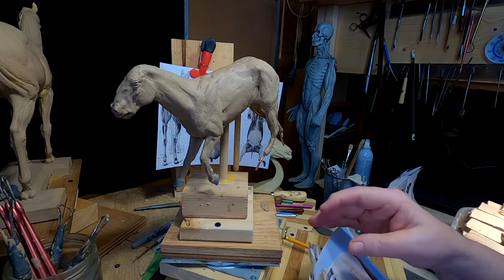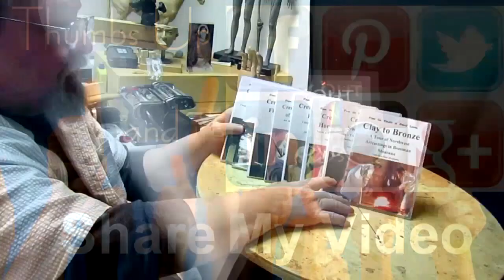GIFTS FOR A BRIDE, Two Days on the Horse and Adding the Warrior